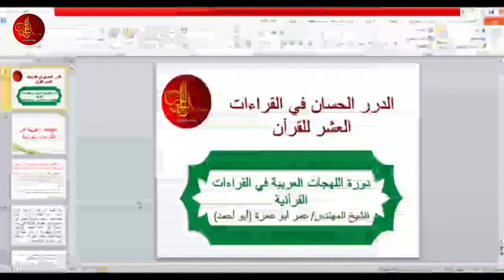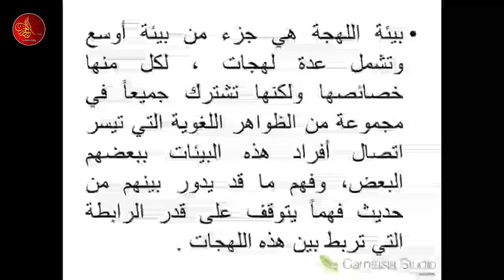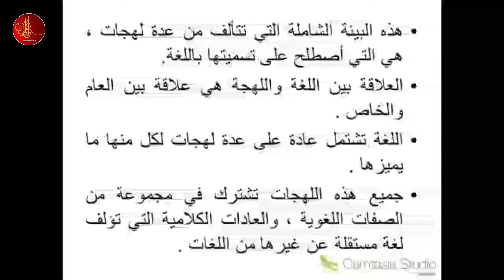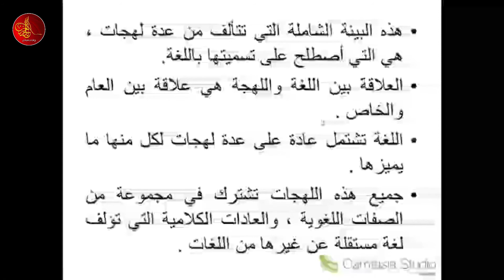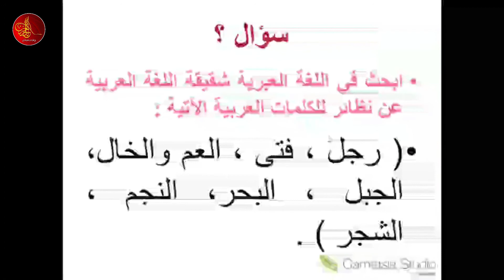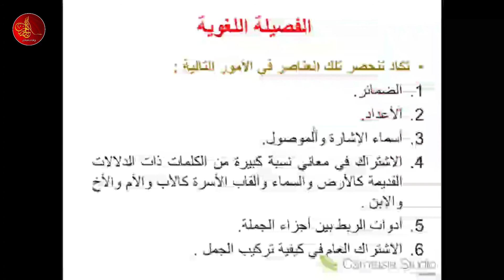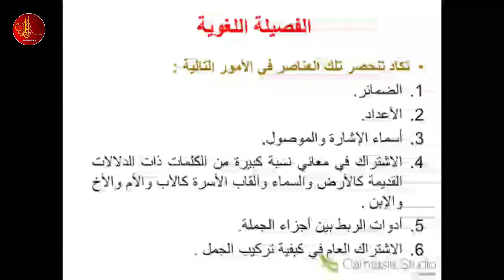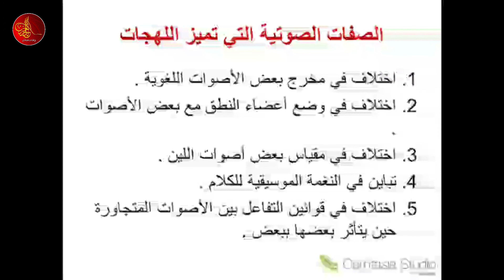اللهجات العربية فى القراءات القرآنية / م1 | م. عمر أبو عمرة | الدرر الحسان في القراءات العشر للقرآن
دورة: اللهجات العربية فى القراءات القرآنية ، يلقيها المهندس: عمر أبو عمرة، في: الدرر الحسان في القراءات العشر للقرآن، المحاضرة الاولى
1/ كتاب رواية {الإمام قالون عن نافع} من طريق الشاطبية -أصولاً وفرشاً-:
2/ كتاب رواية {الإمام ورش عن نافع} من طريق الشاطبية -أصولاً وفرشاً-:
3/  كتاب قراءة {الإمام ابن كثير المكي} براوييه "البزي و قنبل" من طريق الشاطبية -أصولاً وفرشاً-:
4/ كتاب قراءة {الإمام أبي عمرو البصري} براوييه "الدوري و السوسي" من طريق الشاطبية -أصولاً وفرشاً-:
5/ كتاب قراءة {الإمام ابن عامر الشامي} براوييه "هشام و ابن ذكوان" من طريق الشاطبية -أصولاً وفرشاً-:
6/ كتاب رواية {الإمام شعبة} من طريق الشاطبية -أصولاً وفرشاً-:
7/ كتاب قراءة {الإمام حمزة الزيات} بللقرآن "خلف و خلاد" من طريق الشاطبية -أصولاً وفرشاً-:
8/ كتاب قراءة {الإمام الكسائي} براوييه "أبو الحارث و الدوري" من طريق الشاطبية -أصولاً وفرشاً-:
9/ كتاب {قراءة أبي جعفر المدني} براوييه "ابن وردان و ابن جماز" من طريق الدرة -أصولاً وفرشاً-:
10/ كتاب {قراءة يعقوب الحضرمي} براوييه "رويس و وروح" من طريق الدرة -أصولاً وفرشاً-:
11/ كتاب {قراءة خلف العاشر} براوييه "إسحاق وإدريس" من طريق الدرة -أصولاً وفرشاً-: